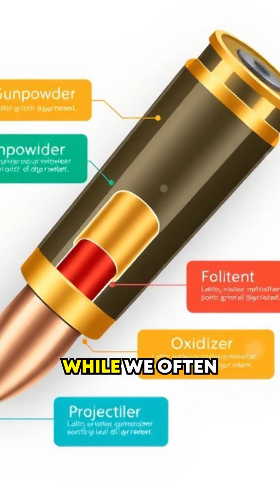The Gun That Can Fire in Space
Did you know that guns can fire in space? 🔫✨